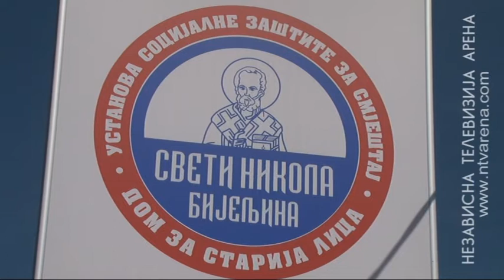Posjeta i pomoć korisnicima doma za starija lica